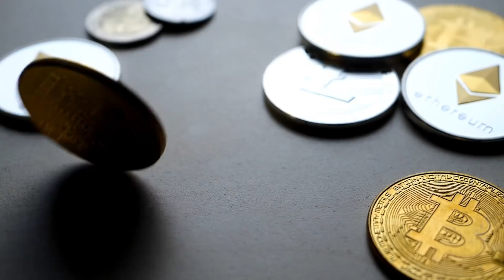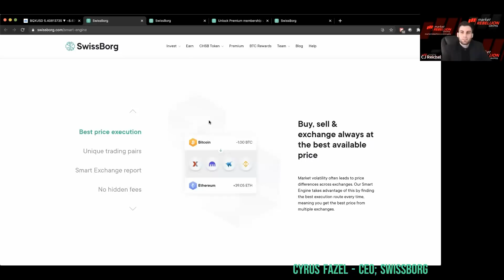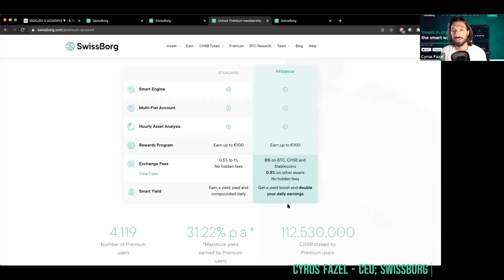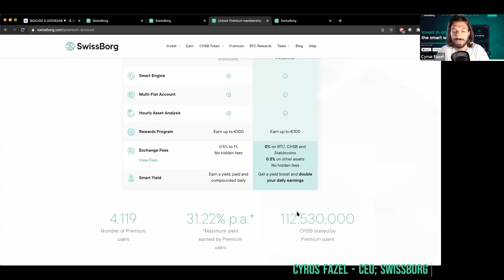1-on-1 With Swissborg (CHSB) Founder & CEO Cyrus Fazel & Their HUGE GROWTH Over The Last Year!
AI-driven sentiment indicators and actionable alerts to help you beat the market.

Welcome to Trade The Chain.  Join Alex Mascioli, CJ Reichel, Matt Montemayor and Ryan Gorman as they run through the weeks crypto markets hitting the charts with bitcoin technical analysis, the weeks hot (or not) digital asset tickers and capping off with viewer questions and digital-asset trading news.

An exclusive, alerts-based dashboard that delivers relevant information to you ahead of the general public to help you profit, even in a down market. Highly accurate 1-hour price projections trusted by crypto's biggest insiders, Membership to “Crypto Millionaire Inner Circle” — a private members-only community with access to strategies you only hear about in the news. Get the hedge fund news edge!

14 Day Money Back Guarantee If for any reason you're not completely satisfied, you'll receive a full refund if requested within 14 days. A risk-free way to see how you can benefit from Trade the Chain.

Master Crypto Trading Principles Get access to exclusive trade ideas, a pro-charting platform, beginner to advanced crypto education, a trading community and much more. If you’re serious about trading crypto, this is the service that gives you everything you need – & initiate trades with Voyager.*

Made For Interaction Share ideas and get insights via real-time chat with our professional analysts plus fellow members of our trading community. With desktop and mobile accessibility, you can have it all at your fingertips 24/7!

Your one-stop shop for crypto trading. Follow your favorite crypto assets, get trade ideas from our analysts, and chat with the community.

Endorsed Recommendations:
🏁 Start trading crypto on the Bitcoin.com Exchange - use this link to sign up and get started now!